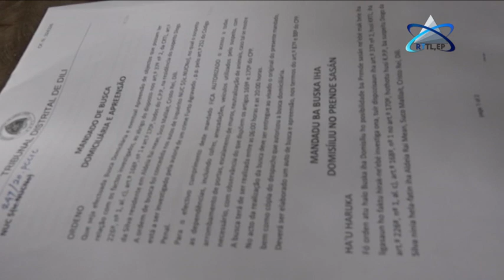PNTL Kaptura Suspeitu DS Iha Metinaro